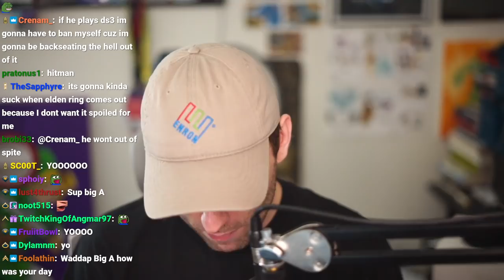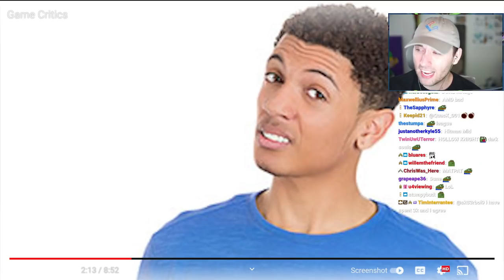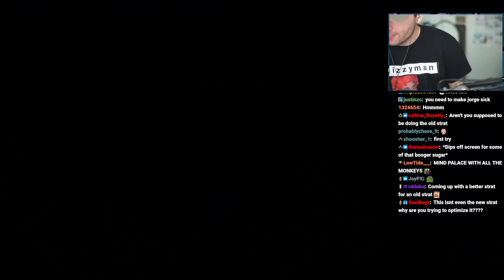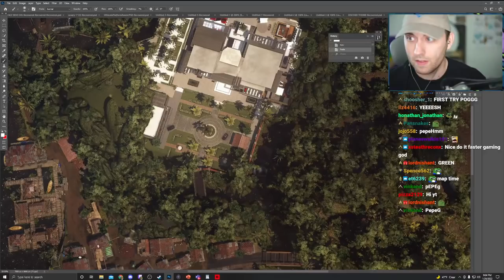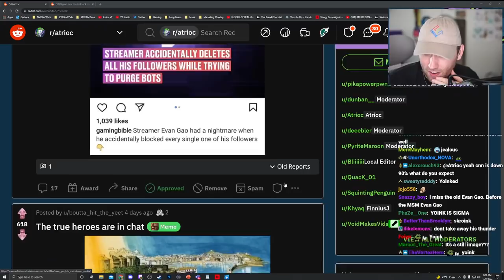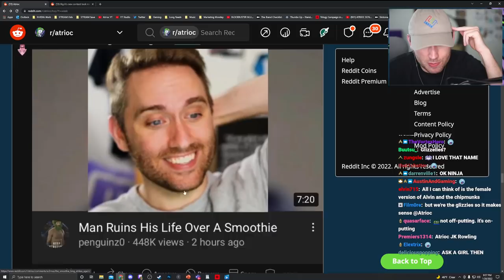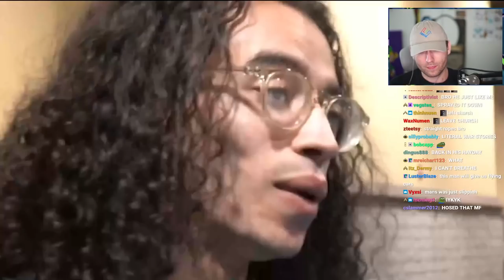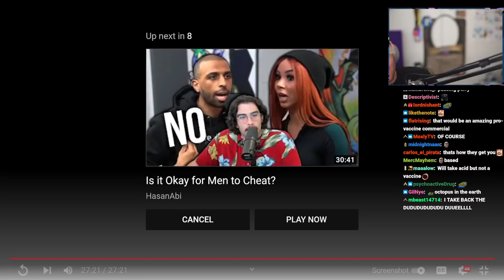My Best HITMAN World Record [2022-01-26]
In this VOD, Atrioc got a HITMAN world record and did a reddit recap.

0:00 Talking with chat
37:20 Hitman
1:37:36 Reddit Recap